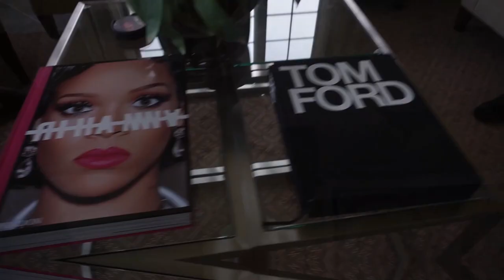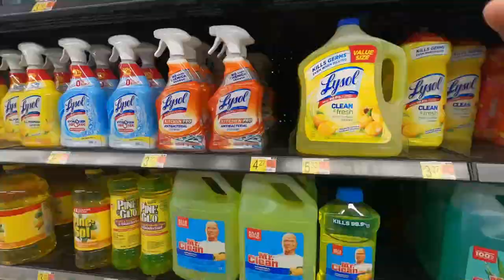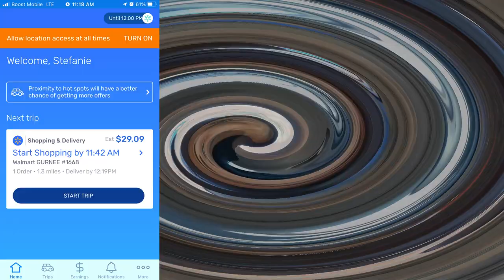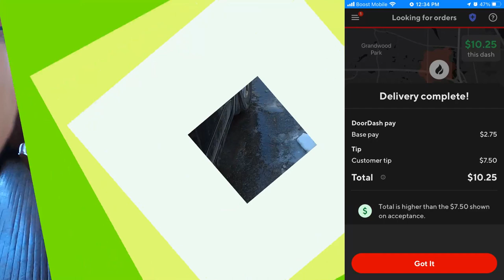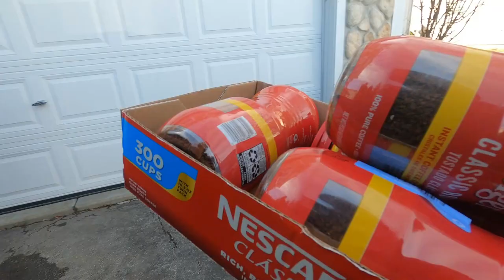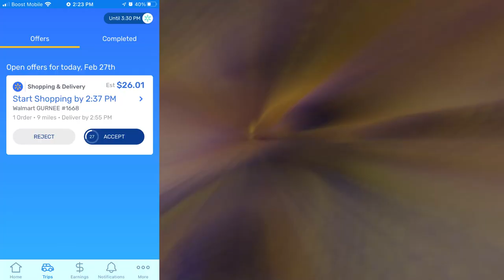What Gig Apps Did I Use To Average $47/hr? DoorDash? InstaCart? Ride Along With Me, Shop And Deliver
GREAT DAY TODAY!!! Made $330.60 in about 7 Hours, which averages to $47.23 per hour! Spark and InstaCart For The Win Today.